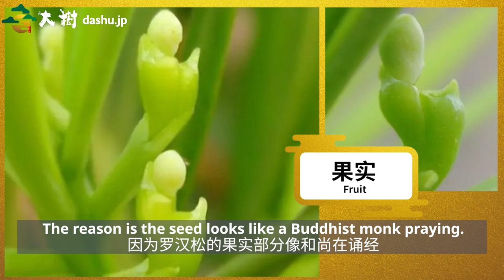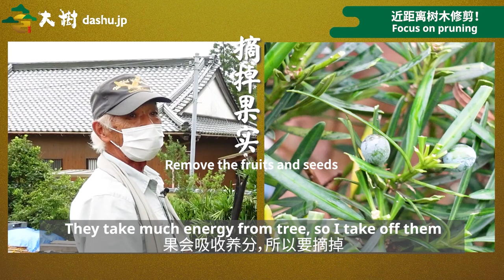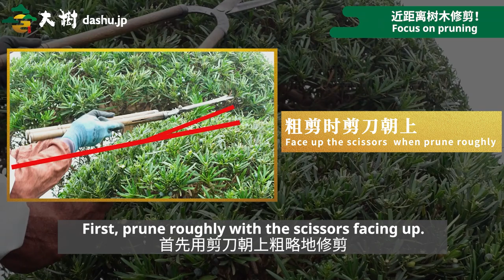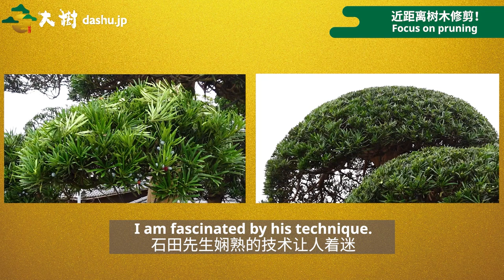【SECRET Technique !!】MACRO BONSAI How to pruning! Ultimate craftsman's technique!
"We connect the world with Green"
Please contact the Garden plants and Bonsai.

Japanese garden tree looks like Bonsai. So, it is called "Macro Bonsai" Macro Bonsai is getting popular and popular this decade. "Podocarpus macrophyllus” is the most popular spieces. It's called "Buddhist pine" in English. Today we'll show you the ultimate craftsman's technique of trimming. Let's enjoy beautiful border of tree and sky!!

We started to export high quality Japanese garden plants and bonsai in 2010. Now We have nurseries 4 in Japan, 2 in China, and 1 in Vietnam. Our website "dashu.jp" is the largest living plants and bonsai web catalog in Japan where customers can easily search for products online. Let’s make GGMM(Global Green Movement Movement) with us!